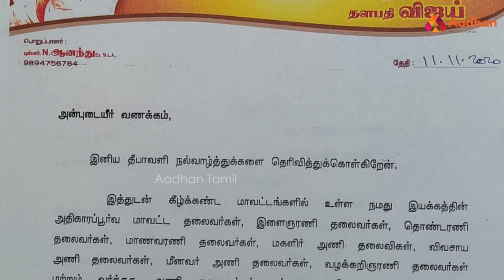விஜய் மக்கள் இயக்க நிர்வாகிக்கு காவல்துறை மிரட்டல் | Vijay Makkal Mandram | Vijay Political Party